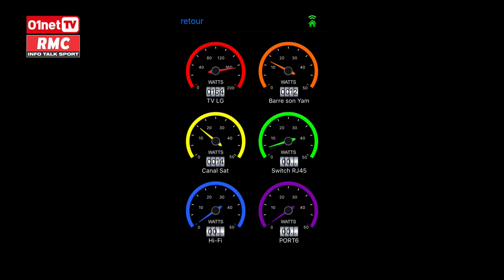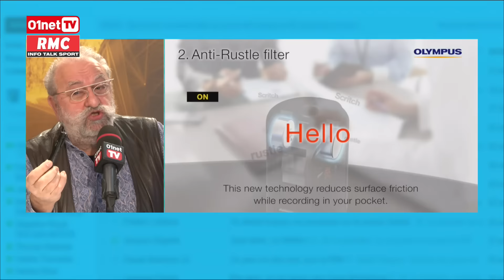Ce tracker d'activité mesure vos ébats ! DQJMM (3/3)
La sélection high-tech de Victor avec un bracelet connecté censé mesurer l'activité sexuelle, une perche qui stabilise votre smartphone, un dictaphone Olympus en forme de stylo.Avec Victor Jachimovicz.